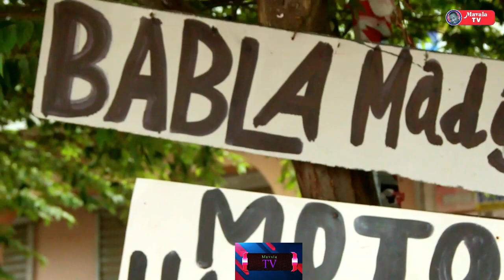🔴Live_Eboo!!! SHOMBO ZA MZEE WA PASS MILION KWA MANARA ETI MAMA YOYO😆 "Sakho anahitajika Liverpool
huba leo ijumaa
juakali leo jumatano
juakali leo alhamisi
juakali leo ijumaa
kitasa leo jumatatu
kitasa leo jumanne
kitasa leo jumatano
kitasa leo alhamisi
kitasa leo ijumaa
bekbondita leo jumatatu
bondita leo jumanne
bondita leo jumatano
bondita leo alhamisi
bondita leo ijumaa
bondita leo jumamosi
bondita leo jumapili
desire Leo jumatatu
desire Leo jumanne
desire Leo jumatano
Gwaride la jeshii tatu leo jumatatu
beki tatu leo jumanne
beki tatu leo jumatano